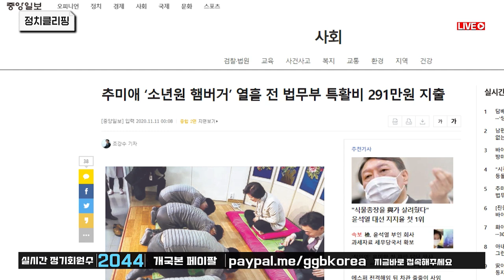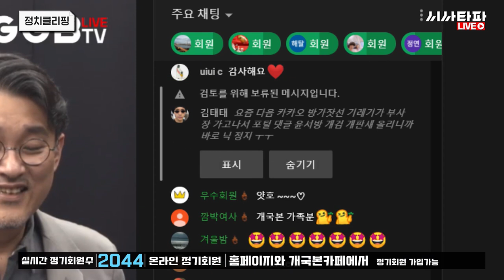정치클리핑 144회 - 땡큐 윤석열 대선주자 1위 등극 고심 깊어지는 국짐당